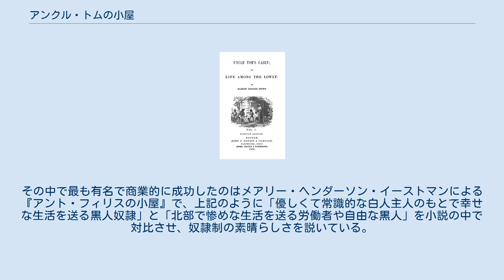アンクル・トムの小屋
『アンクル・トムの小屋』（Uncle Tom's Cabin）は、アメリカ合衆国のストウ夫人（ハリエット・ビーチャー・ストウ）の小説。
『トムじいの小屋』、または原題の音訳で『アンクル・トムズ・キャビン』とも。
 本作は初老の黒人奴隷トムの数奇で不幸な半生を描いている。
シェルビー家に仕えていた黒人奴隷トムは、主人の息子ジョージから慕われて幸福な日々を送っていたが、そのシェルビー家が困窮したためにジョージと別れて売られていくことになる。
売られていく途中、船で出会った白人少女のエヴァンジェリンを救ったことで仲良くなり、彼女に友達として愛される。
しかし、その後にエヴァンジェリンは病死し、トムの理解者だったエヴァンジェリンの父も事故死してしまい、トムは奴隷に冷たかったエヴァンジェリンの母によって悪辣な農場主レグリーに売られてしまう。
レグリーの元で残虐な扱いを受けたトムは、最後にはレグリーに暴行されて死亡する。
死の直前にトムは、彼を買い戻しに駆けつけたジョージと再会し、そのジョージによって丁重に葬られた。
ジョージは奴隷解放、制度廃止の運動に身を投じる。
この作品はトムの受難に関するものと、トムと一緒に売られそうになったハリー坊やとその両親がカナダに逃げ延びるまでのものとの二本立てになっており、後者は子供向けに翻案された作品では省かれていることが多い。
 当時のアメリカは奴隷解放問題で南北分裂の危機を抱えていたため、大変大きな反響を呼び、奴隷解放への世論を喚起する一方、奴隷制の擁護論者からは激しい批判を浴びせられた。
ロバート・M・パーシグは、本書を「優れているとはいいがたいが、当時の社会的背景を捉えたために成功した作品」と評する。
その後、アメリカは奴隷解放問題を一つの引き金にして南北戦争に突入する。
そこに至る上で本作の存在は無視できないものがある。
その影響の大きさは、後年の開戦後にエイブラハム・リンカーン大統領が作者のストウ夫人と会見した際、「あなたのような小さな方が、この大きな戦争を引き起こしたのですね」と挨拶したという逸話からも、うかがい知ることができる。
その高い知名度から、数回にかけて実写映像化された。
 この作品は、黒人奴隷問題の摘発の書として知られているが、キリスト教色の非常に濃い宗教小説との評価もある。
エヴァンジェリンを天使、レグリーを悪魔と見立てた上で、受難しそれを耐え忍び、自らを殺そうとするレグリーをも赦し、2人の凶暴な男に囲まれて亡くなるというトムの最期は、イエス・キリストをモチーフとする解釈も可能である。
エヴァンジェリンにしても、ただ幼い死によって話の悲劇性を際立たせるだけの存在ではなく、年齢の近い黒人少女トプシーの精神を救い、その様は周囲の大人をも感化する小さな伝道者（エヴァンジェリスト）と解釈できるのである。
トムの従順な態度は一見脆弱な存在に映ることもあるが、実際にはイエス・キリストの受難になぞらえているのであって、決してトムを弱い存在として作品自体は描こうとはしていない。
 一方で、作中のトムの従順な態度から、公民権運動以降のアメリカの黒人の間では、この作品に対する評価が否定的なものに変化している。
現在、黒人の間で通常「アンクル・トム」は「白人に媚を売る黒人」「卑屈で白人に従順な黒人」という軽蔑的な形容を意味する。
 ジンバブエのムガベ大統領がアメリカのライス国務長官を“アンクル・トムの娘”と罵倒したことは、その蔑称としての意味をよく表している例である。
さらに、黒人と同じく合衆国の被差別民族であるインディアンたちは、これに呼応して「白人に媚を売るインディアン」を「アンクル・トマホーク」と呼んでいる。
 また、中国系アメリカ人は同様に、「白人に媚を売る中国系アメリカ人」を「アンクル・トン」（Uncle Tong）と呼ぶ。
 モハメド・アリは現役当時、黒人への差別を色濃く残していた白人社会に激しい嫌悪感を抱いており、ネイション・オブ・イスラムに入信して対決姿勢を明確にしていた。
そのため、白人社会に表立った不満を言わず従順でいる対戦相手の黒人選手を「アンクル・トム」と罵っていた。
彼の白人社会への憎悪は強く、アーニー・テレルがわざと旧名の「カシアス・クレイ」と呼ん...